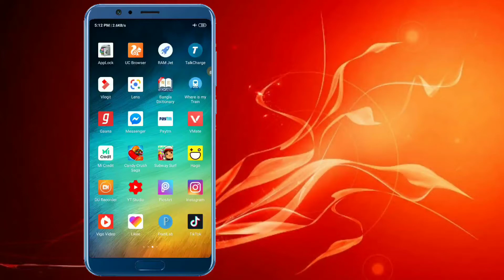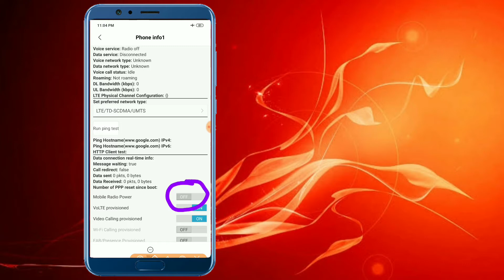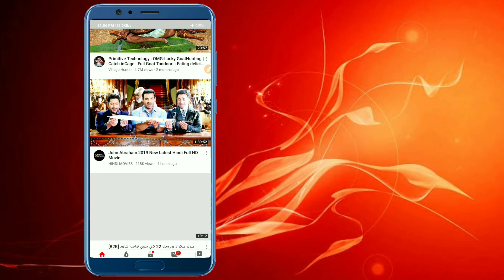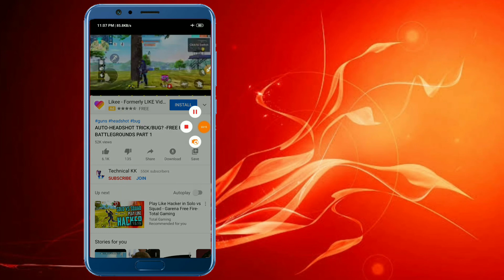How to use internet on Flight Or AeroPlane Mode 2020 | Most Useful Flight Mode Secret Code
How to use internet on Flight Or AeroPlane Mode 2020 | Most Useful Flight Mode Secret Code | Access Internet In Flight Or AeroPlane Mode

Hi,
I am Ajim sarkar,

Namaskar doston aaj main aapko bataunga ki kaise aap Aeroplane mode pa apna data use kor sakta hai or upka sim off ho jagia.

(1) How to use internet on Flight Or AeroPlane Mode
(2) Most Useful Flight Mode Secret Code
(3) Access Internet In Flight Or AeroPlane Mode
(4) How to use mobile when you enable airplane mode in hinde
(5) Android secret settings in hinde
(6) Android mobile secret code in hinde
(7) Internet use with flight mode